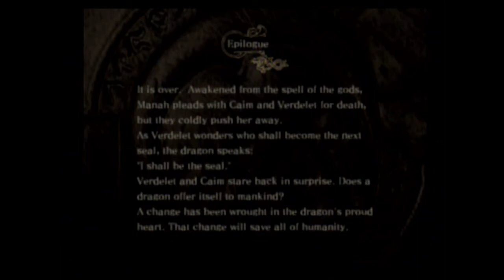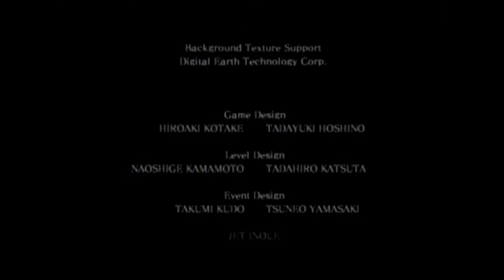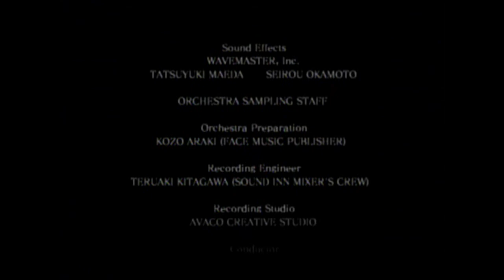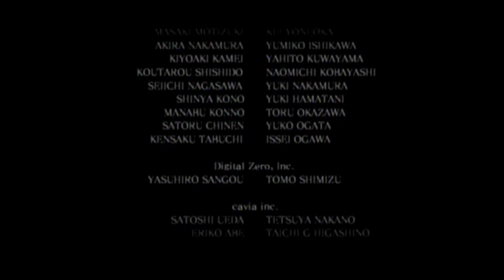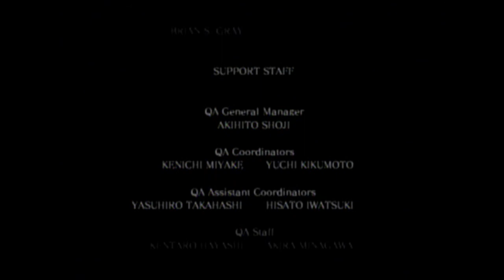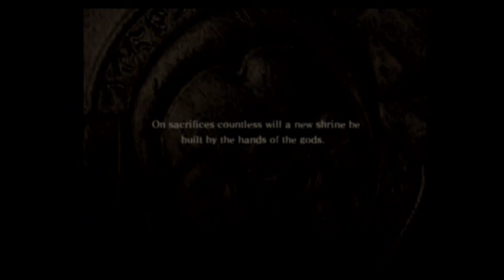Let's Play Drakengard (Blind) -48- Angelus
The first ending.